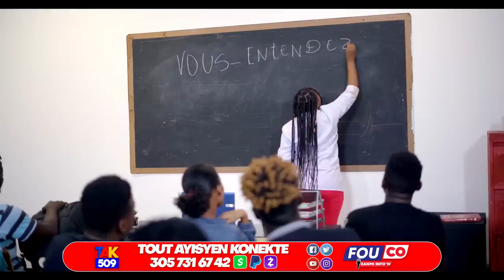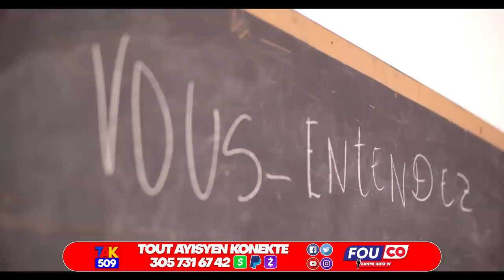FBI Rache Kòlònn Vetebral 4OOMawozo..jovenel te Konnen yap Asasinel men video /Fouco